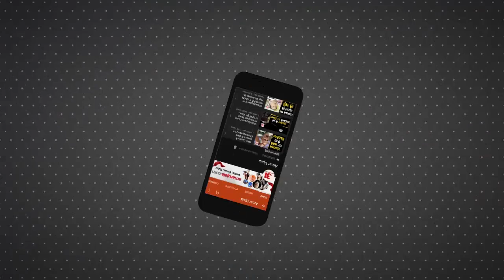Delhi Election | दिल्ली चुन रही है अपना CM, कतार में लगकर Ram Madhav और Kapil Mishra ने डाला वोट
Delhi आज अपना CM चुन रही है। मतदान के लिए BJP नेता Ram Madhav भी पहुंचे। बीजेपी उम्मीदवार Kapil Mishra भी अपने परिवार के साथ मतदान करने पहुंचे।